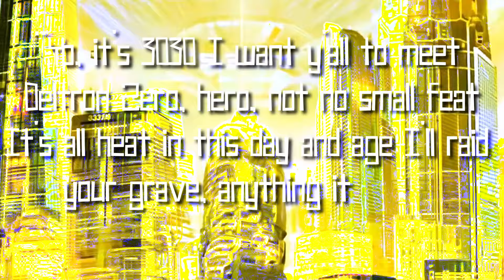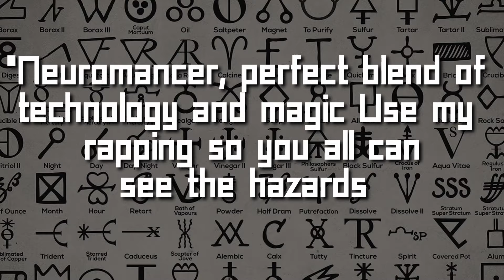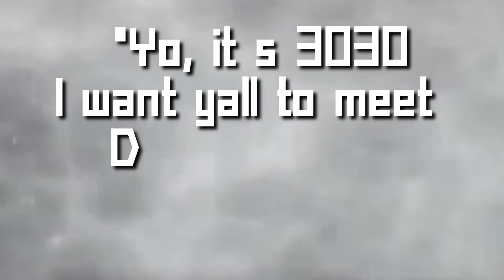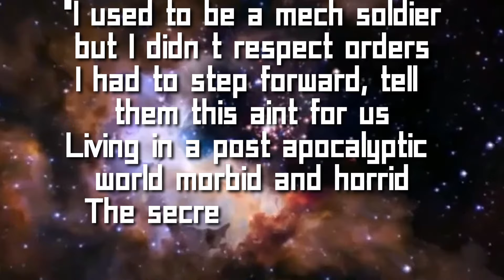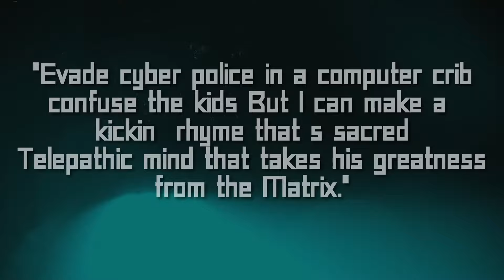3030: The Dystopian World of Deltron Zero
In this episode of MicDrop Analysis, we embark on an extraordinary journey through the sonic multiverse with Deltron Zero. Their groundbreaking album, "Deltron 3030," set in a dystopian future, takes us on an epic adventure where hip-hop transcends time and space.